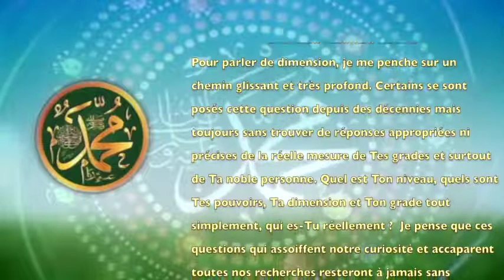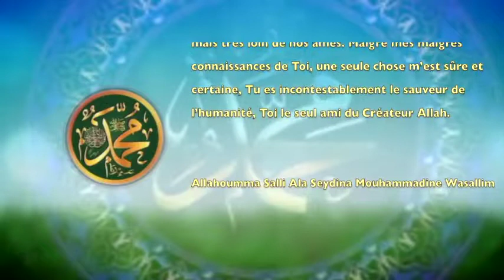POEME SUR LE PROPHETE PSL: 158 TA DIMENSION